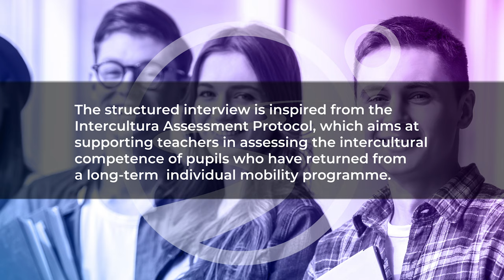Returning from a long-term individual mobility programme: a structured interview with pupils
This structured interview was conducted in an online training course for teachers and school principals, organised and delivered by the Fondazione Intercultura and the Intercultura association (Italy) in April 2021. The structured interview is inspired from the Intercultura assessment protocol, which aims at supporting teachers in assessing the intercultural competence of pupils who have returned from a long-term individual mobility programme. For more information and for accessing the teacher's observation form and the assessment rubric, please refer to the Intercultura assessment protocol, Baiutti, M. (2021). Developing and Assessing Intercultural Competence during a Mobility Programme for Pupils in Upper Secondary School: The Intercultura Assessment Protocol. Frontiers: The Interdisciplinary Journal of Study Abroad, 33(1), 11-42.), If you have any questions on the assessment of intercultural competence and other transversal competences within individual pupil mobility, please contact